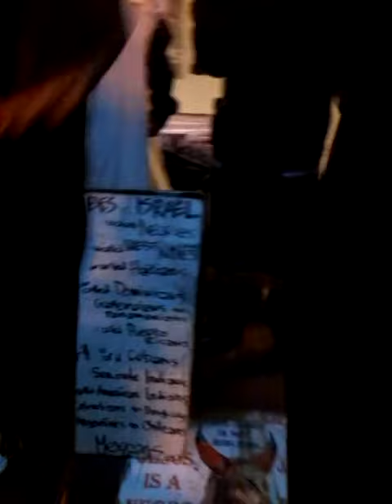12 Tribes Chart couple visits San Francisco But GMS SF Camp Refuses to Witness to them.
HYPOCRISY OF THE FALSE PROPHET; ft. GMS SF Camp